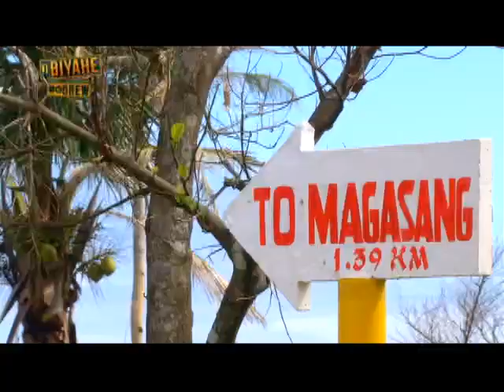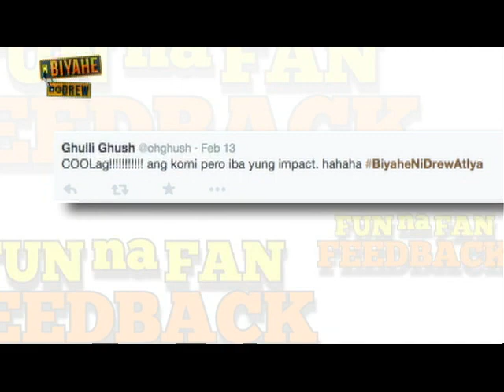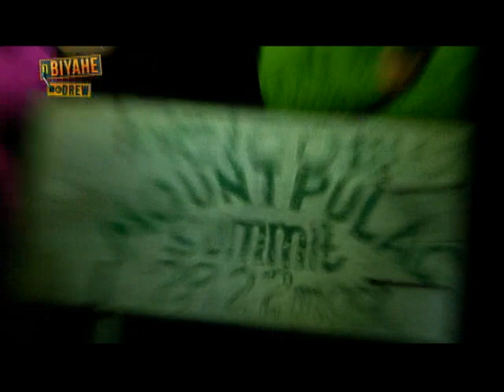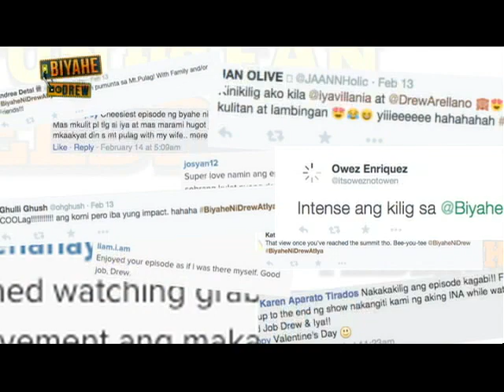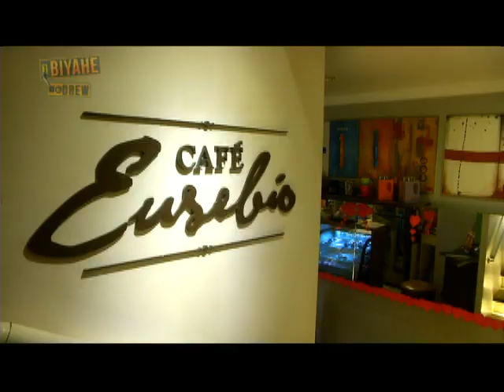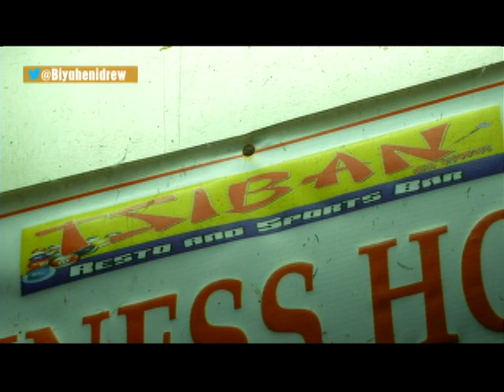'Biyahe ni Drew' in Biri Island (Full episode February 27, 2015)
"Biyahe ni Drew" visits Biri Island, Samar to find out why it is considered as one of the hidden gems of the Philippines.